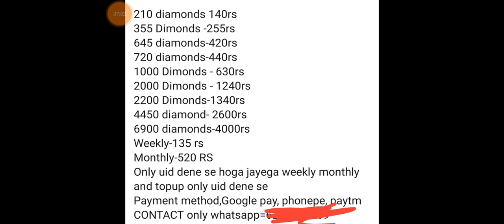FREE FIRE DIAMONDS 💎 IN CHEAP RATES || FREE FIRE DIAMONDS SASTE ME KAISE LE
Guyz ye video me mene kuch Asa nai btaya jiske wajese apke I'd ban ho
I have not showed anything wrong in these video